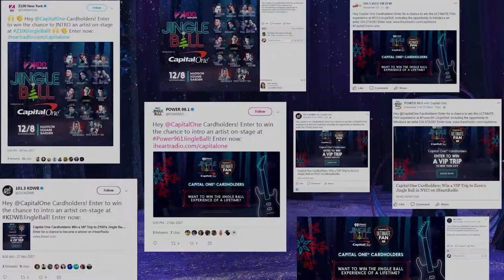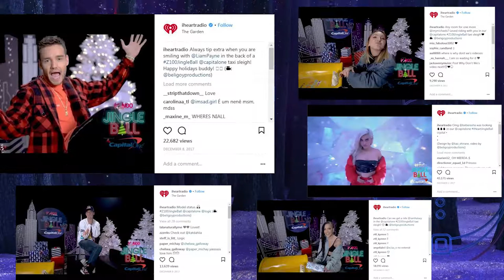Capital One's iHeartRadio Jingle Ball Campaign